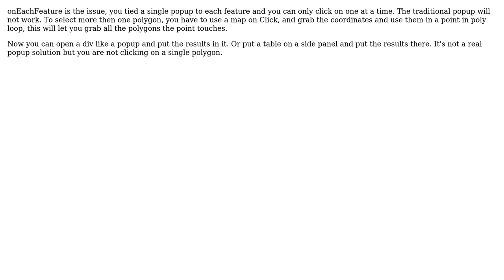GIS: Leaflet: A way to show information of overlapping polygon of the same layer?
With thanks & praise to God, and with thanks to the many people who have made this project possible! | Content (except music & images) licensed under CC BY-SA | Music | Images & others | With thanks to user bovi user Bill Chappell and the Stack Exchange Network Trademarks are property of their respective owners. You are responsible for your own actions.